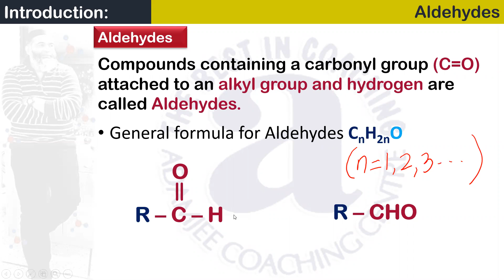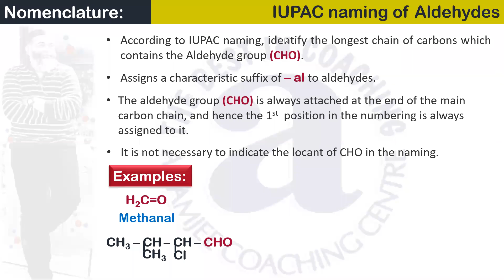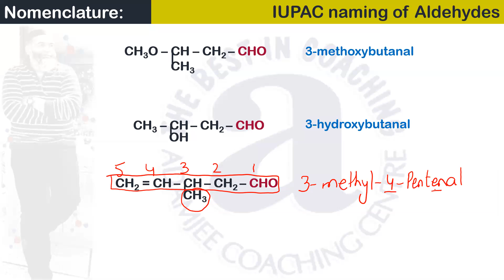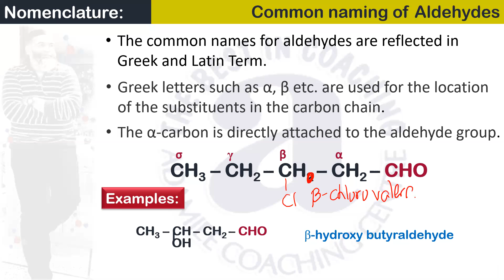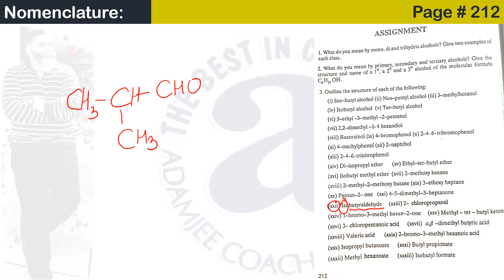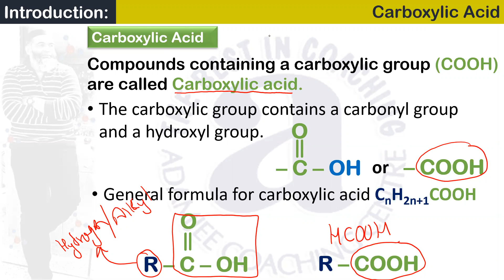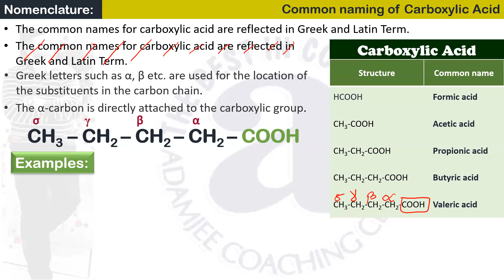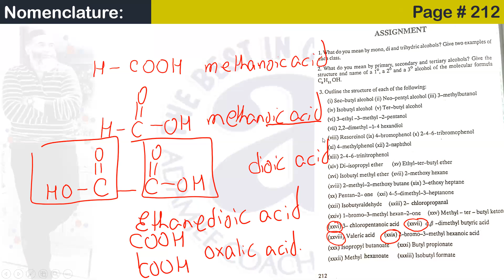XII-Chemistry Nomenclature of Aldehydes Carboxylic acid (12-01-2021)